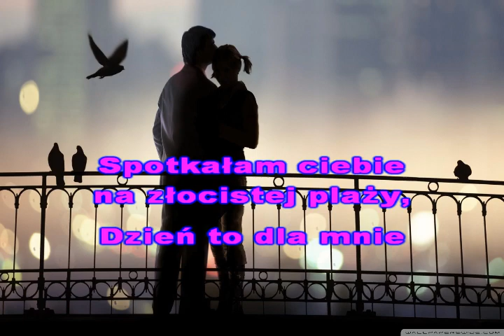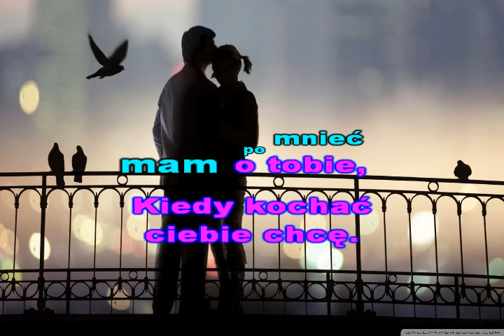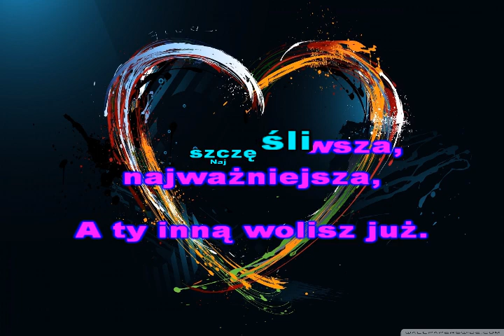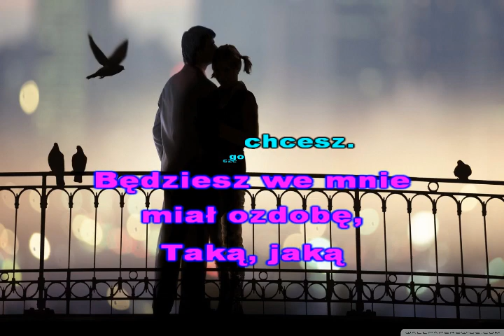MOJA NADZIEJA-( Lady Angel)- KFN- glezmann1